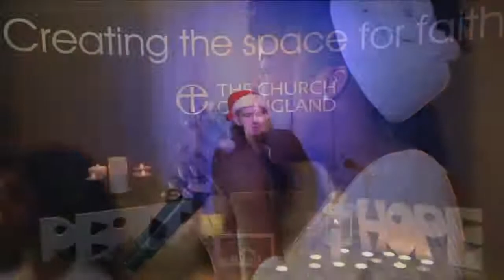Kingswood Church of England 4 Carols for Christmas